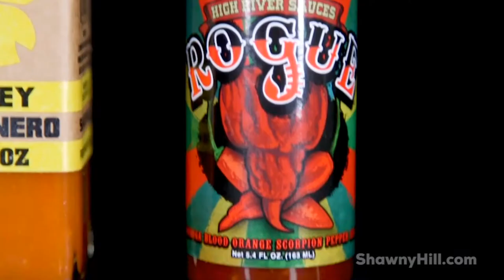Tossin' Sauce - Unaired Pilot: Shawny Hill with Andrea Helfrich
This is an shortened version for for use in pregame or intermission content blocks.

Inspired by one of my favorite shows, Hot Ones with Sean Evans, I sat down with my co-host to shoot a pilot episode in hopes of making it a series featuring Philadelphia Flyers players. Unfortunately, it was not given the go ahead for this season, but I am currently looking at other options to continue the series.

Special thanks to Andrea Helfrich, Max Farrara, and Ryan McDonald. And of course to Chris and Sean from Complex and First We Feast.

Hot Sauces featured include Hank Sauce, Hung Foy Sriracha, and High River Rouge.

Please visit: ShawnyHill.com